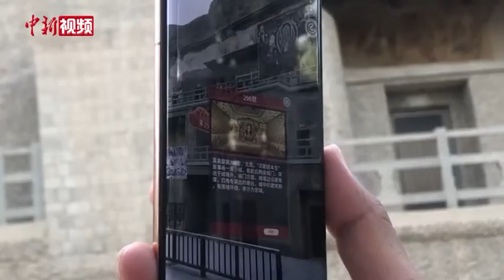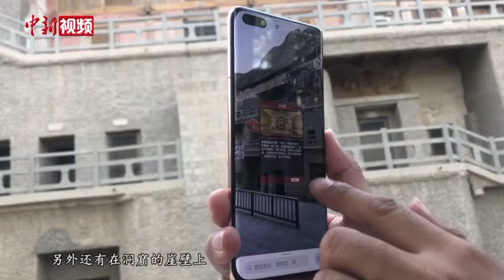这下有眼福了！世界遗产敦煌莫高窟开启“窟内文物窟外看”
打开手机操作界面，灵动可爱的立体动漫九色鹿形象就从洞窟内“跳”了出来，蹦跶着向窟区外走来，手机方向再一转，在莫高窟崖壁上就能显示出模拟的洞窟标牌信息，还有路线导航。今年以来，世界文化遗产敦煌莫高窟开启探索“窟内文物窟外看”参观新体验模式。
        近日，敦煌研究院文物数字化研究所副所长俞天秀接受记者采访时表示，目前通过数字化技术，能够把莫高窟很多壁画甚至整窟都“搬”到户外，不仅有更为丰富的洞窟数字游览感观，游客还可以通过手机与敦煌壁画中憨态可掬的动物“互动”。